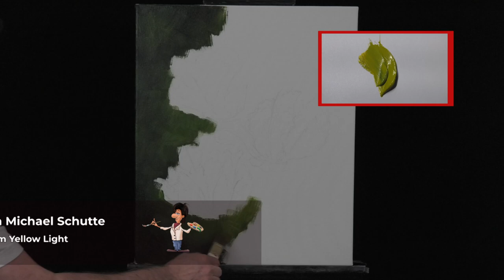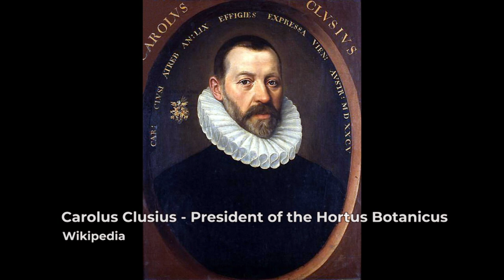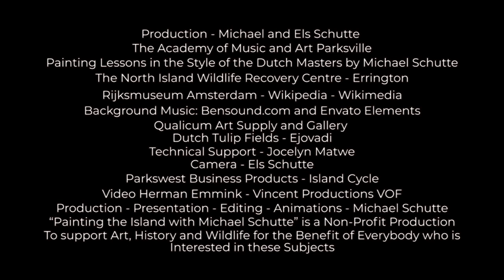Episode Tulip Michael Schutte April 29